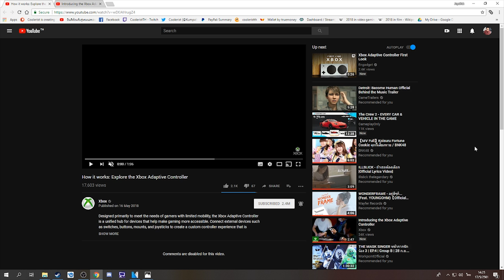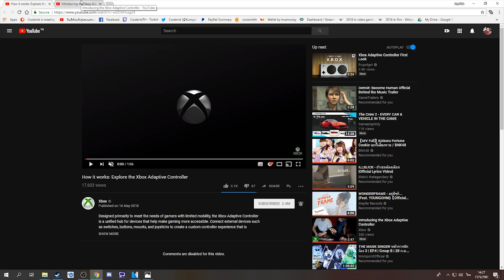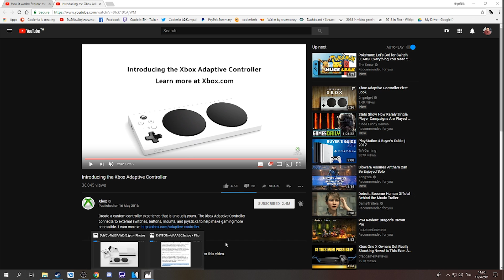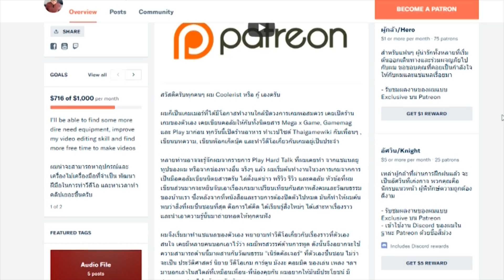เรื่องดีๆ ที่น่าชื่นชม Xbox Adaptive Controller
4. โอนผ่าน QR Code
5. มาทานอาหารที่ร้านผม